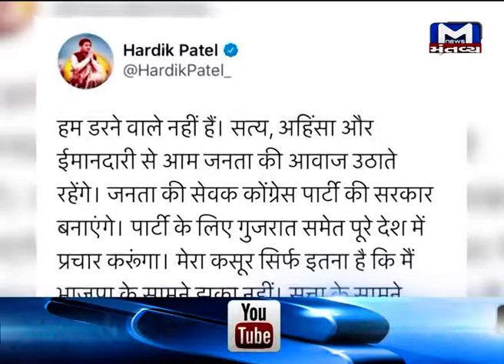Hardik Patel says,"We are not going to afraid,we will continue to raise the voice of common people"